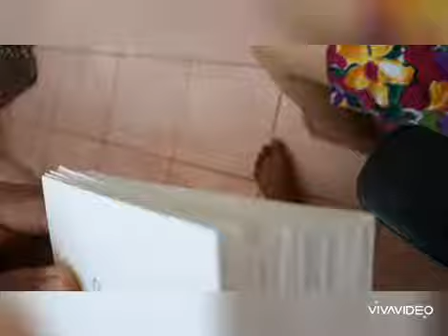Kyrie irving short flipbook